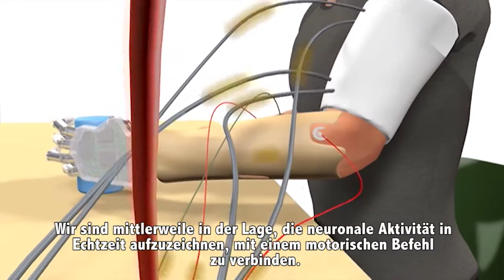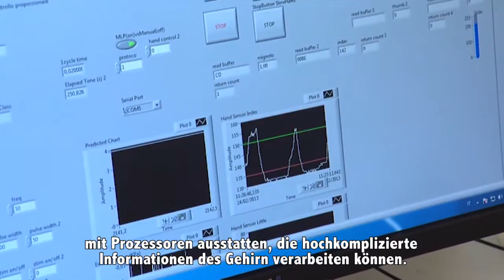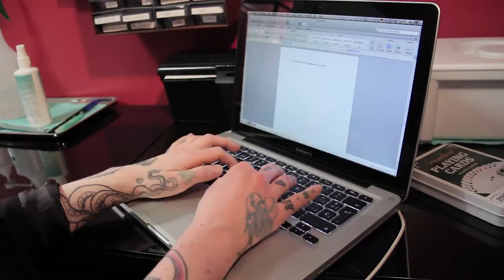Cyborgs: Mensch-Maschinen-Wesen leben schon unter uns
Das hier ist kein Science-Fiction-Film. Wie unsere Videoreportage zeigt, leben die Maschinenwesen längst unter uns. Und es wird Zeit für ein paar wichtige Fragen. Ein Film von fluter.de